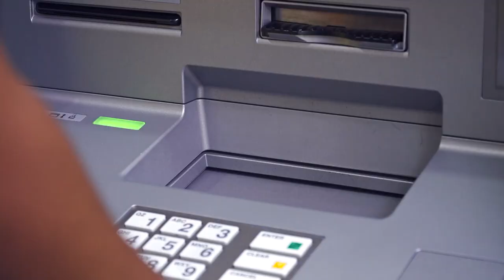JN Bank Alternative Banking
Our 24 hour alternative banking options are designed to keep you safe as we all adapt to the new normal.